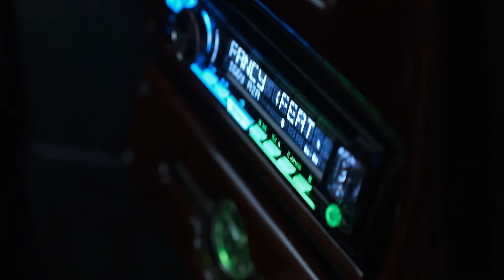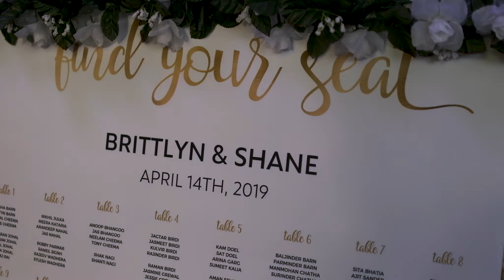Fusion Indian Wedding Highlights video | Vancouver (2019)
Brittlyn & Shane, Wedding Highlights (2019)

Wedding Highlights
2 videographers
2 days